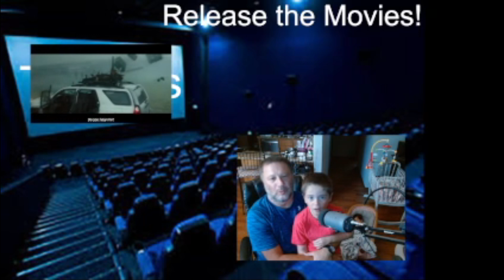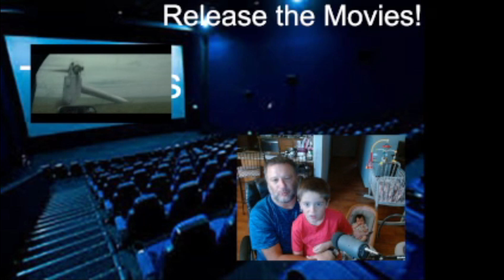Ep 19 Twisters